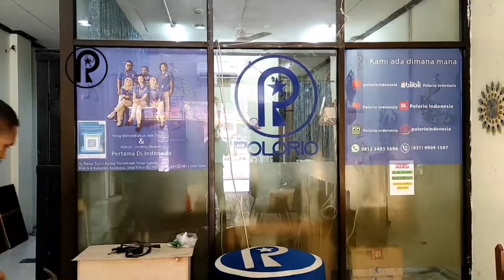PROSES PEMACKINGAN KAYU ORDERAN JAM DINDING POLORIO